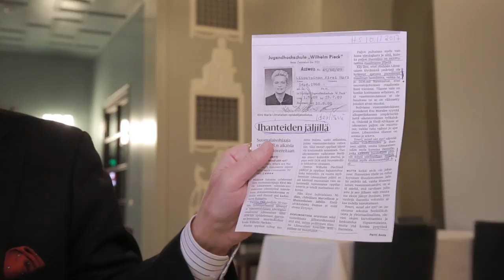BenTV - Leikkirahaa ja diktatuurin ihannointia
”Minkälainen idiootti lähtee Itä-Saksaan opiskelemaan kommunismia, kun haluaa edistää vapautta?” – ”Eikö tämä nainen tiennyt, että Berliinissä on muuri, jonne ammutaan kuoliaaksi itäsaksalaisia, jotka pyrkivät pois omasta maastaan?”